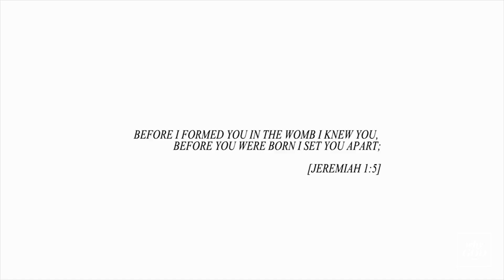Masterpiece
Got questions about life? We'd love to chat